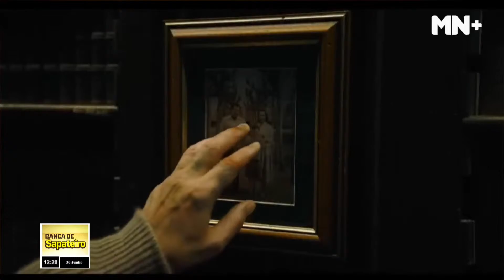As principais dicas de filmes para o seu fim de semana